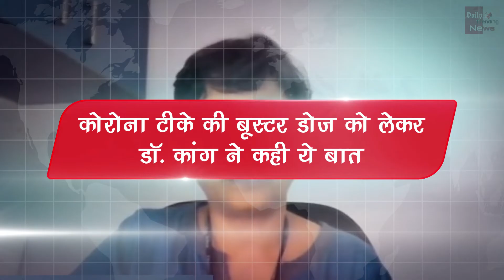बड़ी खबर ! बच्चों को ओमीक्रोन के दौरान स्कूल भेजना चाहिए या नहीं ? विशेषज्ञ ने बताया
Big News ! Should Children Be Sent To School While On Omicron ? Expert Told | Corona Virus And Corona Virus Vaccine All Latest News And Updates

EDITOR ►Shadik